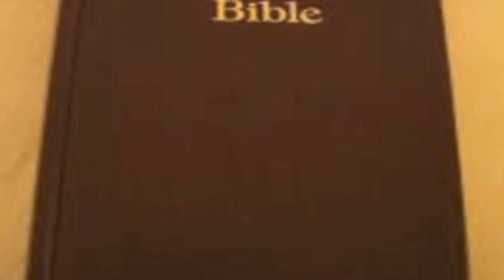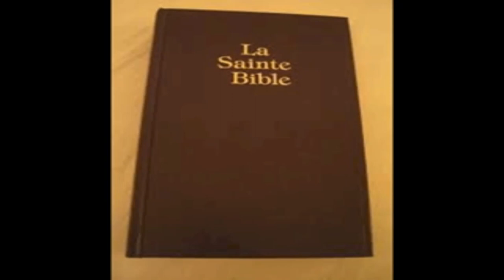Jesus Heals: les chemins de l'enfer